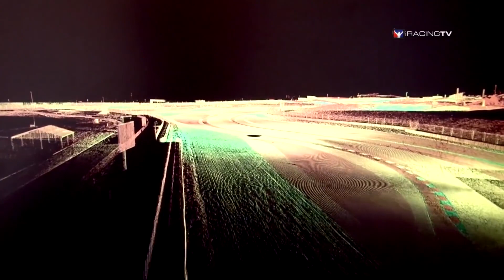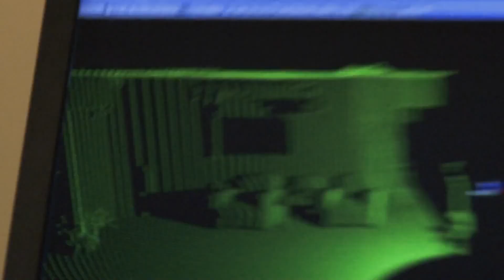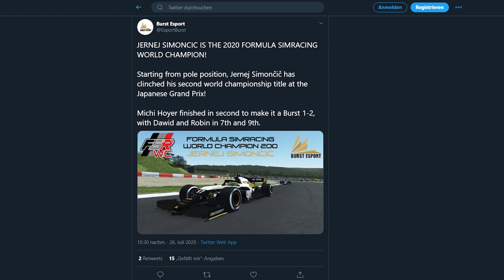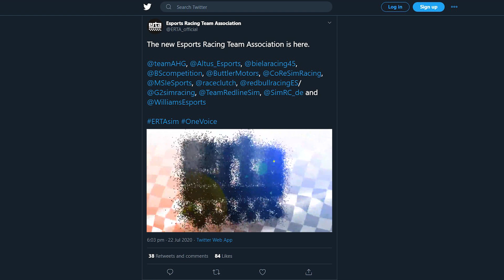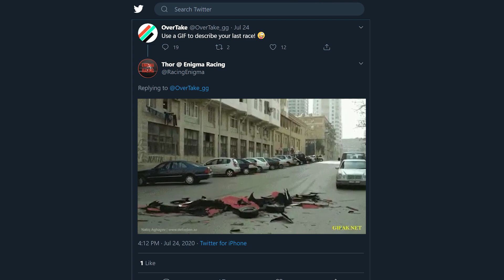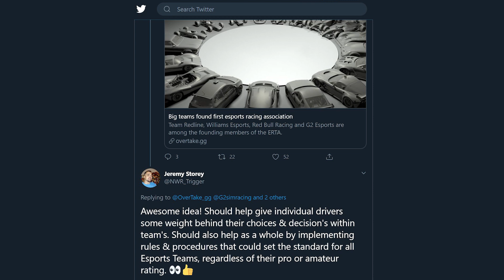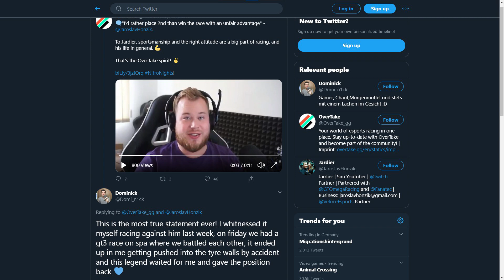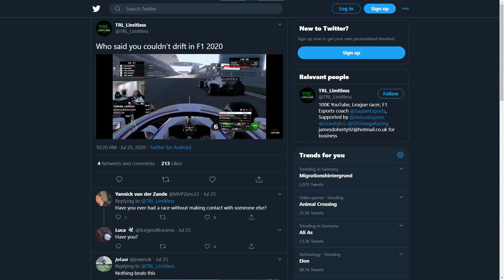Racing Games Expert Chris Haye, F1 2020 Drift Skills, VCO Cup of Nations | NitroNights Ep. 11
Racing Games Expert, sim racer and YouTuber Chris Haye joined us to talk about his career as a content creator, share thoughts on gear and hardware and more! The VCO Cup of Nations is this week's weekend highight and TRL_Limitless makes a short appearance as we take a look at one of his F1 2020 Clips.

Timestamps:

00:00 Intro with Froskurinn
00:53 VCO Cup of Nations Highlight
03:24 Introducing Chris Haye
04:14 Chris’ Production Quality
05:52 How has the sim racing community changed?
09:08 Sim Racing Gear
11:18 Quick Fire Round
12:28 iRacing Track Scan Feature
15:34 Preference hand-made vs. laser-crafted tracks
16:33 Chris’ experience with real vs. hand-made tracks
17:39 What’s next for sim racing technology?
19:25 Newsflash with Tom Deacon
24:12 Categorizing racing games
25:43 Social Showroom